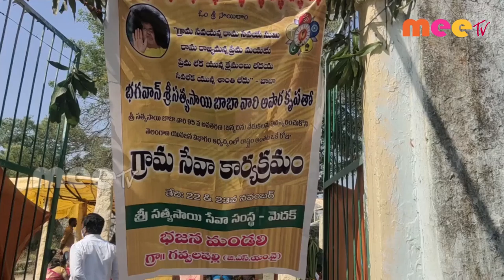సామూహిక సత్యనారాయణ వ్రతాలు ll చిన్నశంకరంపేట //30.11.2020// MEE TV NEWS//